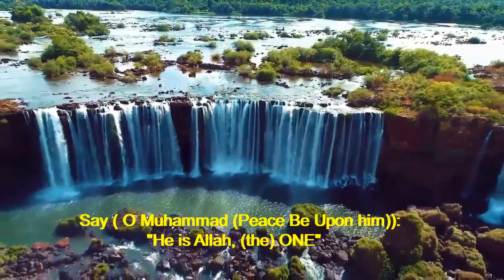Surah Al-Ikhlas: By: Shaikh Mishary Bin Rashid Alasafy [ English Translation ]